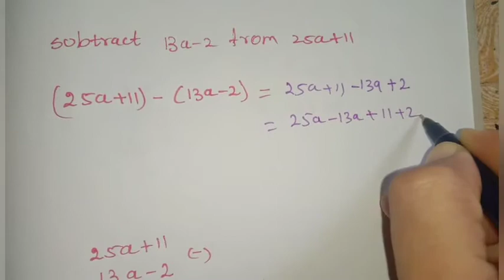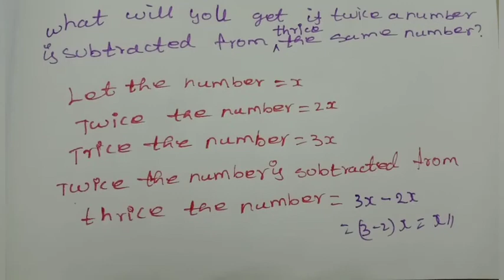7th std maths algebra addition and subtraction try these think page no:59to61 chapter3 term1 Tamil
7th std maths algebra addition and subtraction try these think page no:59to61 chapter3 term1 Tamil